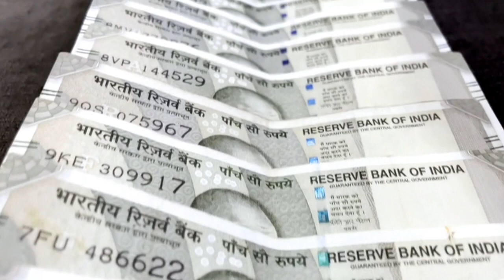एक जॉब छोड़ने के तुरंत बाद दूसरी जॉब ज्वाइन करली || अब पहली कम्पनी के pf का पूरा पैसा कैसे निकलेगा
purani compuny ke pf pension ka paisa kaise nikale
old member id ka pf ka pura paisa kaise nikale